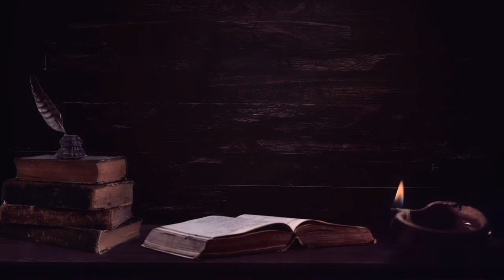How To Win Friends & Influence People | PART 2 Ch.3 If You Don't Do This, You Are Headed For Trouble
How To Win Friends & Influence People | PART 2 Ch. 3

PART II: Six Ways To Make People Like You
Chapter 1: Do This & You'll Be Welcome Anywhere
Chapter 2: A Simple Way To Make A Good First Impression
Chapter 3: If You Don't Do This, You Are Headed For Trouble
Chapter 4: An Easy Way To Become A Good Conversationalist
Chapter 5: How To Interest People
Chapter 6: How To Make People Like You Instantly

This channel strives to read books that will help one enlighten and grow personally & financially. This channel does not give any professional advice but strives to inspire people to take action by listening to these readings during your busy day or at the end of your day to center your focus.